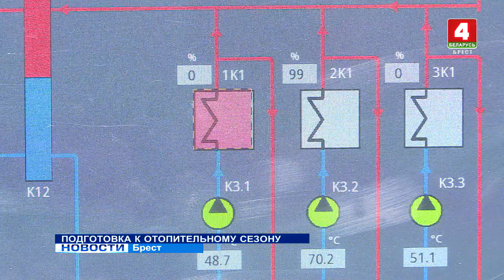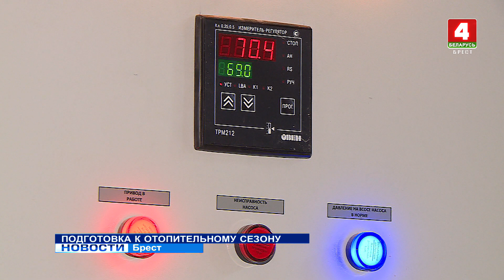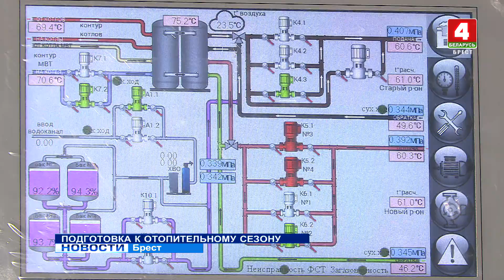ПОДГОТОВКА К ОТОПИТЕЛЬНОМУ СЕЗОНУ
599 котельных городских и районных организаций жилищно-коммунального хозяйства будут обеспечивать теплом потребителей Брестской области в текущем сезоне. В регионе – завершающая стадия подготовки к отопительному периоду. Вводятся в эксплуатацию и современные – автоматизированные и экологичные -  твердотопливные котельные.